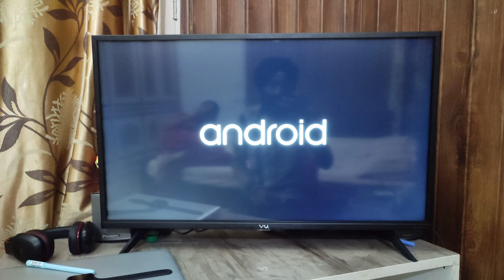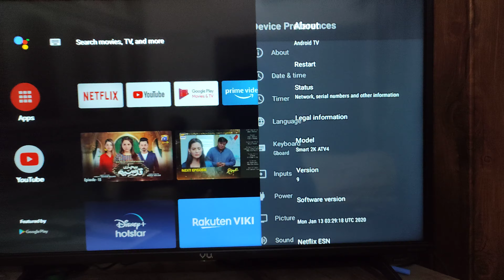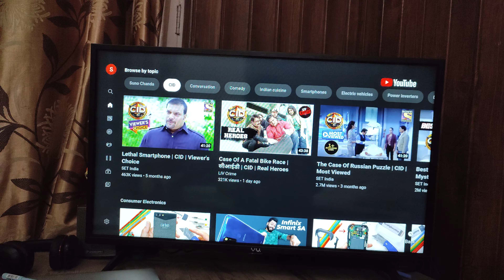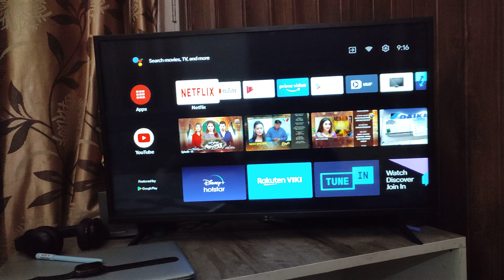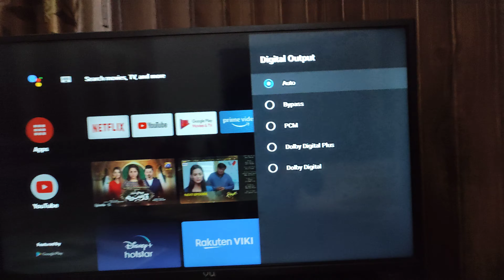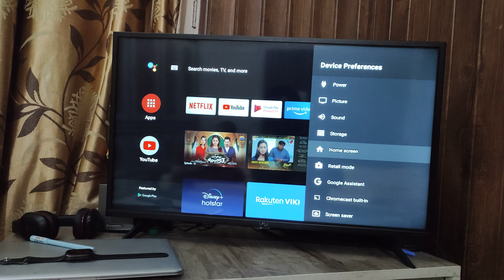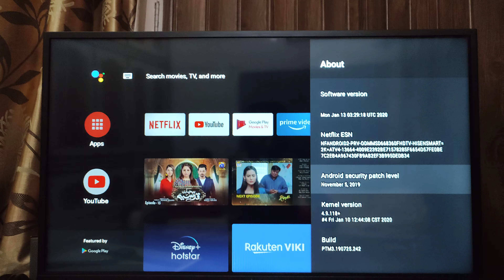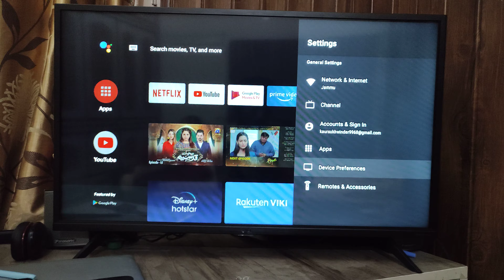vu 1 year ownership review